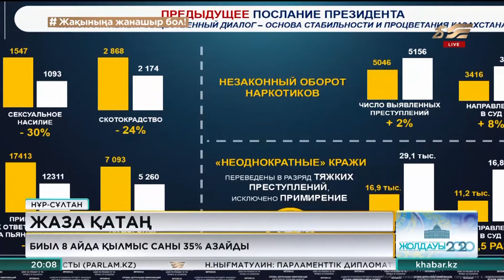Биыл зорлық-зомбылық қылмыстарының көрсеткіші үш есе азайған